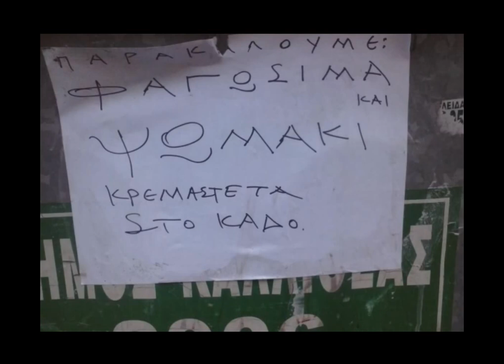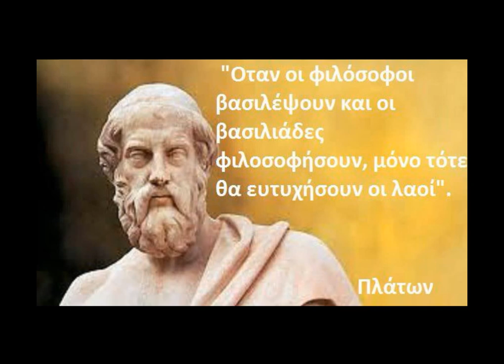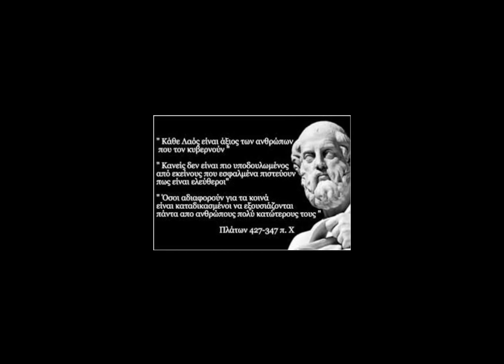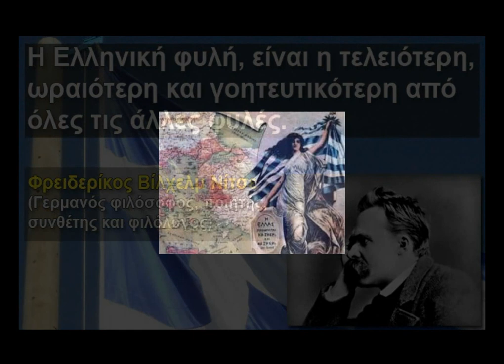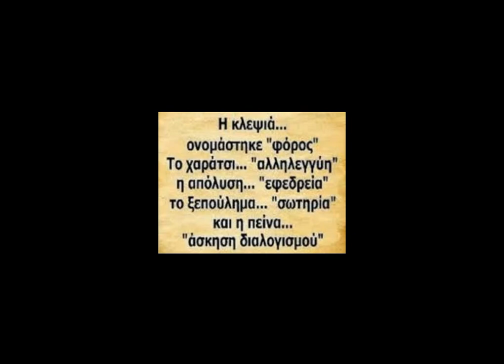ΤΗΣ ΔΙΚΑΙΟΣΥΝΗΣ ΗΛΙΕ ΝΟΗΤΕ « ΓΡΗΓΟΡΗΣ ΜΠΙΘΙΚΩΤΣΗΣ»